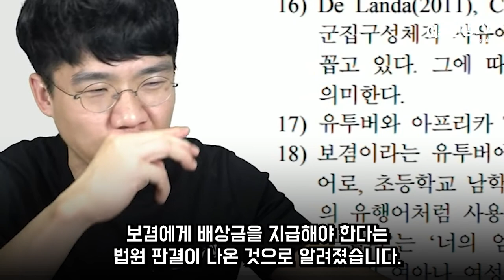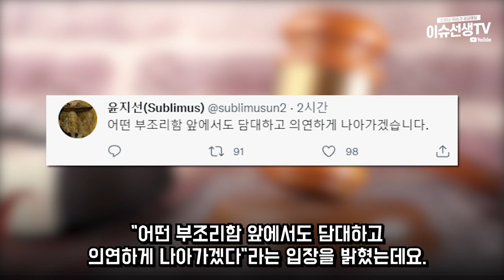보겸 vs 윤지선 재판결과